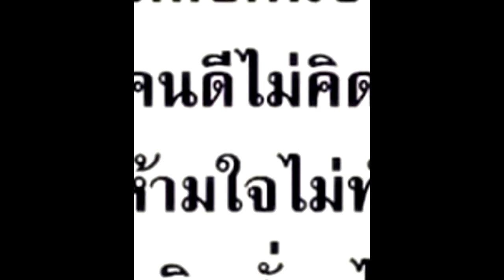ดราม่าไหม ลี นาตาลี โพสต์ซัด ผัวเขาเมียใคร อย่าไปอยากได้มา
ากได้มา". จะมีดราม่าอะไรมั้ยเนี่ย

        มีเรื่องมาให้ชาวเผือกได้ส่องกันอีกแล้ว เมื่อล่าสุดวันที่ 6 มกราคม 2560 สาวลี นาตาลี นักแสดงสาวหวานใจหนุ่ม ฟลุค เกริกพล ได้ออกมาโพสต์ข้อความที่อ่านแล้วต้อสะดุ้ง ผ่านอินสตาแกรมส่วนตัวว่า "ผัวเขาเมียใคร อย่าไปอยากได้มา เขายิ่งเสียใจ เรายิ่งบาปหนา ถึงแย่งชิงมาได้ก็มีความสุขแค่พริบตา เพราะหลังจากนั้น เจ้าจะรู้ว่า นรกมีจริง"

พร้อมแคปชั่นว่า "ถ้าคนเราตระหนักในข้อนี้และทำได้คงลดปัญหาในสังคมได้อีกเยอะ เดี๋ยวนี้เกิดอะไรขึ้นกับสังคมไทยฟังเรื่องคนรอบตัวหลายคนแล้วเศร้าใจจริง สติค่า nataliecfoodforthought สติ"